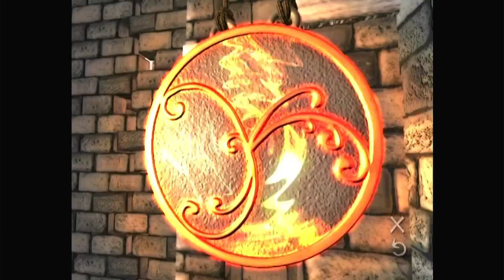El Libro de La Selva 2 Juego - Laberinto: Ruinas en La Selva de Mowgli